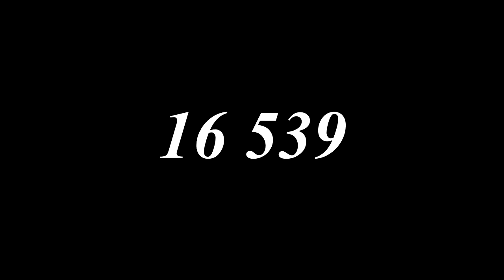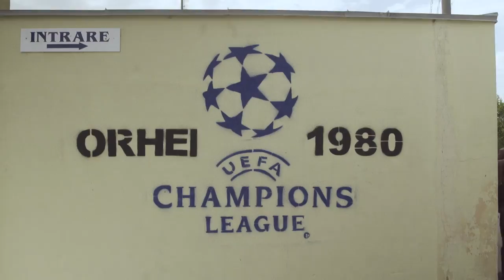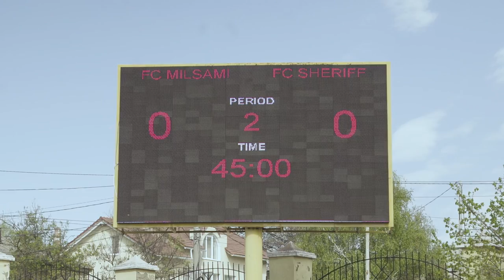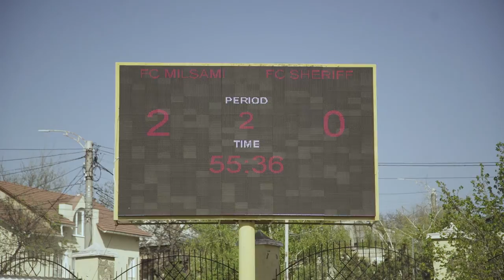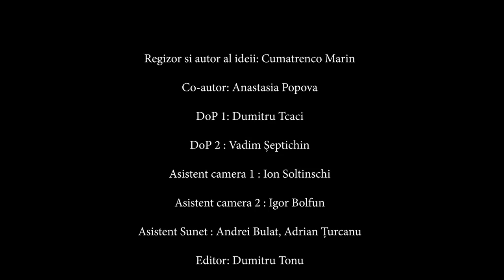16539_un film despre confruntarea FC Milsami vs. FC Sheriff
Ma poți găsi și pe:
Mulțumesc de vizionare.
Regizor si autor al ideii: Cumatrenco Marin
Co-autor: Anastasia Popova
DoP 1: Dumitru Tcaci
Dop 2 : Vadim Șeptichin
Asistent camera 1 : Ion Soltinschi
Asistent camera 2 : Igor Bolfun
Asistent Sunet : Andrei Bulat, Adrian Țurcanu
Editor: Dumitru Tonu

Multumiri speciale: Clubului de fotbal FC Milsami Orhei în persoana domnului Tudor Starciuc, Roman Bordei, Serghei Pozdirca, Vadim Sircu, Ultrașii FC Sheriff Tiraspol și toți fanii prezentii la meciul din Orhei.